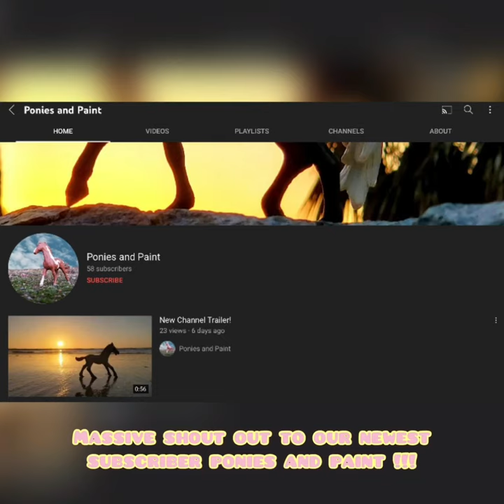YOUR MONTH YOUR LIFE JANUARY (super cool must watch)!!!!!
hope you enjoyed this weeks video